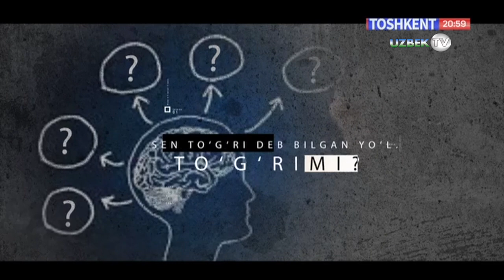"Ҳаётда яшашдан мазмун ва мақсадим йўқолди. Ҳаётим оқ-қорадан иборат..." | Insayt. Психолог ёрдами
"Insayt. Психолог ёрдами" кўрсатуви
"Тошкент" телеканали
ҲАёт йўлларида юриб борар эканмиз йўлимиздан албатта чуқурликлар чиқади. Ўнқир-чўнқирликларни босиб ўтамиз. Яъни турли хил муаммоларга ва қийинчиликларга дуч келамиз. Кўп ҳолларда уларга таслим бўлиб, тушкунликка тушиб руҳан синиб қоламиз. Лекин ана  шу муаммони қандай қарши олиш ва уни енгиб ўтишни эса кўп ҳолларда билмаймиз. Бугунги кўрсатувимизга ташриф буюрган мутахассис ва меҳмонимиз айнан ана шу муаммо ҳақида фикр юритадилар.
Психолог:Бугун сининг ҳаётингиздаги муаммога ечим топиш учун учрашдик. Сизнинг ижзатингиз билан ўзим учун керак бўлган маълумотларни йиғиш учун баъзи саволларни бераман.Саволларга ўринли бу саволга жавоб бераман дейишиз мумкин, агар савол сизга ёқмаса, бу саволга жавоб бериш ўринли эмас мен учун десангиз, ўша саволларга жавоб бермаслигингиз мумкин.